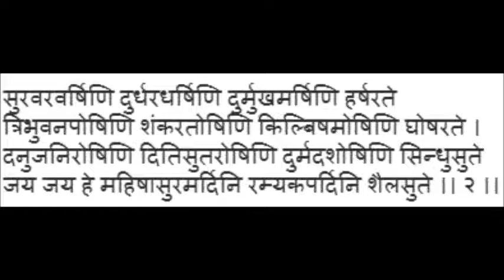आमची अविरत परिक्रमा | महिषासुरमर्दिनी स्तोत्र [ मला उमजलेले ] श्लोक 02 | PART 07| MARATHI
नर्मदे हर,

आदि शंकराचार्य रचित `महिषासुरमर्दिनी स्तोत्रम्` तुम्हा सर्वां समक्ष आणण्याची मैय्याजींची आज्ञा आहे.

आज आता दुसरा श्लोक बघूया :

त्रिभुवनपोषिणि शंकरतोषिणि किल्बिषमोषिणि घोषरते ।

पहिला श्लोक ह्या प्रसंगी परत एकदा बघूया :

अयि गिरिनन्दिनि नन्दितमेदिनि विश्वविनोदिनि नन्दनुते
गिरिवरह विन्ध्यशिरोऽधिवासिनि विष्णुविलासिनि जिष्णुनुते ।

नर्मदे हर,

पार्श्वभूमि :

नर्मदे हर,

आमची नर्मदा परिक्रमा , भौतिक रुपात ओंकारेश्र्वर इथून प्रारंभ झाली व तिथेच संपन्न झाली .
 २६ नव्हेंबर २०१८ ते १४ जून २०१९ अर्थात बरोब्बर २०० दिवसात ही पायी परिक्रमा पूर्ण झाली.
त्या परिक्रमेचा वृत्तान्त “ आमची नर्मदा परिक्रमा “ सांगून झाला .
भाग 0१ ते भाग १३० मैय्याने करवून घेतले.
समापानाचा भाग ( १३० वा ) प्रकाशित झाला. [ ६ जुन २०२० ]
वाचकांचे भरपूर प्रेम ह्या सर्व भागांना लाभले .
त्यांच्या अमाप पाठीम्ब्यामुळे हा १ ते १३० भागांचा प्रवास कसा पूर्ण झाला हेच कळले नाही.
माझ्या मते हा वृत्तान्त सांगण्याची प्रक्रिया म्हणजे सूक्ष्मातील परिक्रमा , ती पण सर्व दर्शक आणि वाचकांच्या सहयोगाने पार पडली.
पण हे सर्व होऊनही चित्तात एक प्रकारची अतृप्ती व्यापून राहिलेली आहे.
बरेचसे आश्रम, प्रसंग, व्यक्ती आणि विचार ह्या वृत्तान्तामध्ये मांडायचे राहून गेले आहेत .
वाचकांच्या देखील काही लहान मोठ्या फर्माईशी आहेत .
त्यांनाही न्याय देणे आवश्यक आहे.
आपल्या चेनल वर नुकताच एक कॉमेंट आला :
 “ असेच मैय्याच्या आरती चे पण विवेचन केले तर बर होईल,
कदाचित नवे डाइमेंशन्स उलगड़तील.
तसंच परिक्रमा कथन 6 जून २०२० ला संपवू नका, काही ना काही गमती-जमती सांगत रहा,
मैय्याचे सान्निध्य लाभल्याचा आनंद होत असतो हे वीडियो पाहिल्याने”
:  सुमंगल विद्वांस .
हा बालाघाट ला निवास करणारा एक अतिशय सुजाण व परिपक़्व विचारांचा परिक्रमावासी असून , आपल्या चेनल चा तो नियमित समीक्षक आहे.
ह्या पार्श्वभूमिवर हा कॉमेंट म्हणजे साक्षात मैय्याचीच इच्छा आहे असे मानून परत एकदा ह्या प्रपंचात पडणे ओघाने आले. आमचे एक वरिष्ठ दर्शक ,मित्र, व्यासंगी व भगवतीचे उपासक , साधक श्री सुहासजी चौकर ह्यांनी सुचविल्या प्रमाणे जुनी मालिका “ आमची नर्मदा परिक्रमा “  मैय्याला  सोपवून , उर्वरित विषय मांडण्यासाठी आता नवीन मालिका “ आमची अविरत परिक्रमा “  हातात घ्यायची . { ह्यातला “ अविरत “ हा शब्द हि श्री सुहासजी चौकर ह्यांचाच आहे.]
किती भाग करायचे कुठले विषय घ्यायचे हे अजून काहीच ठरलेले नाही .
आता मैय्याजी सांगतील तशी वाट चालत राहायचे.
ह्या मागचा हेतू असा आहे :
सीताराम चरण रति मोरे | निसदिन बढऊ अनुग्रह तोरे |
ह्यातून मैयाजींचे अनुसंधान टिकविण्यासाठी सर्वांनाच लाभ होईल
असा विश्वास मनात ठेऊन आम्ही नवीन मालिका “ आमची अविरत परिक्रमा “  सुरु करतो :
त्या सर्वसाक्षी मैय्यालाच हे विनय पूर्वक अर्पण.
नसेल केले तर आत्ता करून घ्या आधी.
नर्मदे हर,
संतोष कुलकर्णी
सौ.सुषमा कुलकर्णी